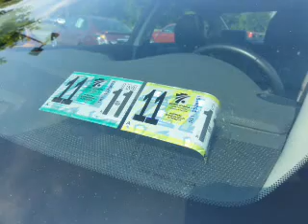2010 Nissan Altima - Wernersville PA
Year: 2010
Make: Nissan
Model: Altima
Trim: 3.5 SR
Engine: 3.5 liter 6 cylinder 24 valve
Transmission: Automatic CVT
Color: Black
Mileage: 33328
Address:
Route 422